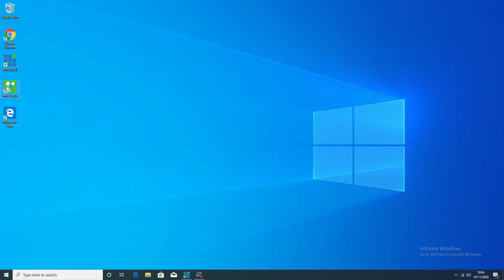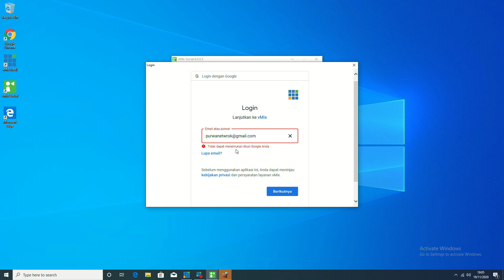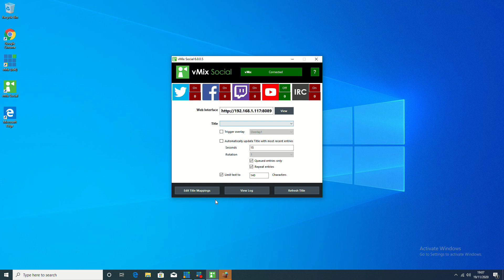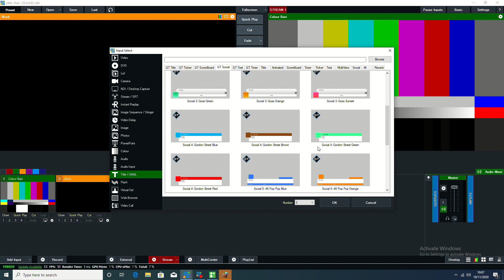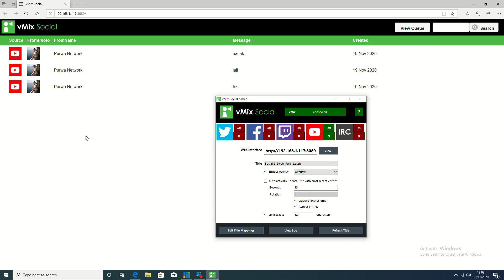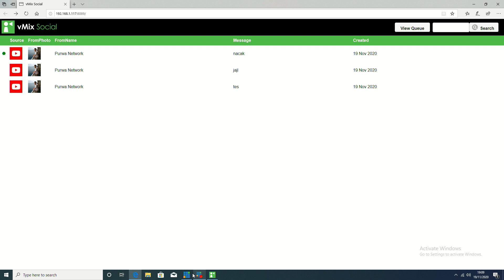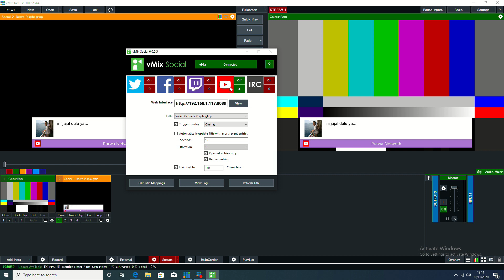Cara Menampilkan Komen Youtube di vMix untuk PEMULA - Bisa Kirim Salam bro.....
Cara Menampilkan atau munculin komen komen yang ada di LIVE CHAT nya streaming youtube ke vMix itu gampang banget ya,,,
live jadi lebih seru, penonton jadi semangat komen, bisa kirim salam juga.
yang punya acara live rutin, fitur ini wajib dipakai
kuncinya ada di vMix Social, selengkapnya disimak aja ya ,,,

PURWA NETWORK
Menyediakan :
Jasa sewa MODEM BONDING Profesional
Jasa Multicam menggunakan Svitcher Profesional
jasa Sewa VMIX 2 Input, 3 input, 4 input
Jasa Shooting/Streaming Presentasi
Jasa Shooting/Streaming Video Conference
Jasa Rakit vMix MURAH
jasa sewa Wireless HDMI/SDI
Jasa Sewa LED TV
Jasa sewa Kamera
Jasa sewa MODEM untuk STRIMING (SINYAL DIJAMINN)
Alamat : Blok Ketok RT/RW 004/001 no.18 Desa/Kelurahan Tugu Kecmatan Sliyeg Kabupaten Indramayu